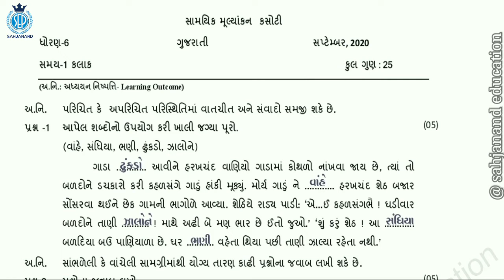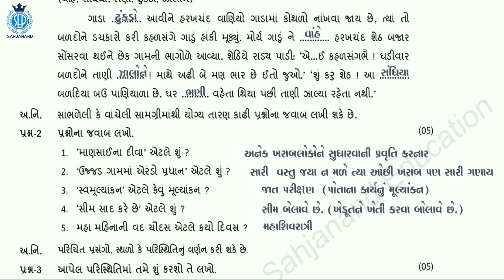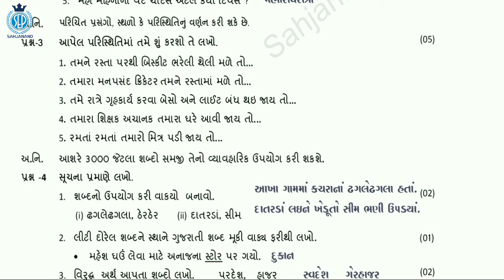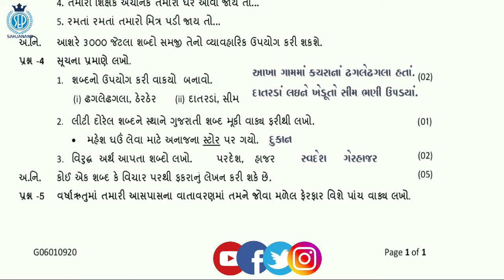સપ્ટેમ્બર એકમ કસોટી ધોરણ 6 ગુજરાતી | Ekam Kasoti Solution Std6 Gujarati | Std6_September2020